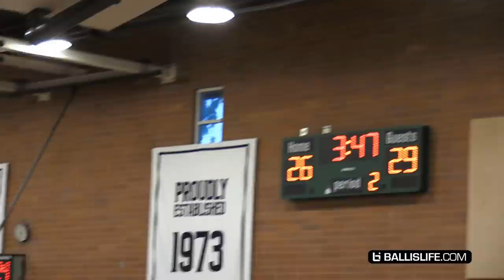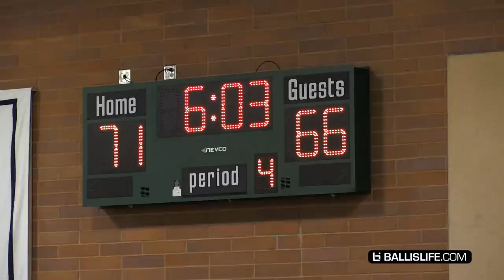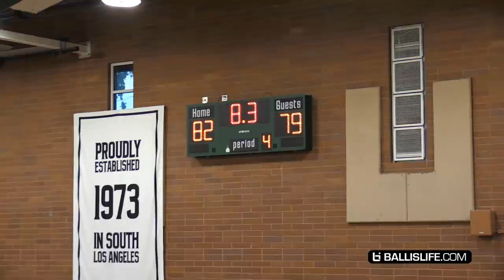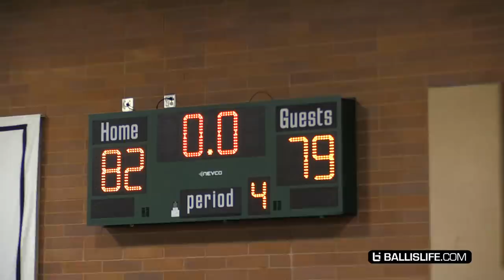Kyree Walker SAUCES UP The Game w/ The Kyrie Irving SAUCE!! NBA Pros Vs Drew League MVP!!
Kyree Walker was teamed up with Taurean Prince of the Atlanta Hawks and Brandon McCoy of the Bucks as they took on undefeated The Game's team Birdie's Revenge. Birdie's entered the game on a 24-0 win steak dating back to last year's Drew League season.